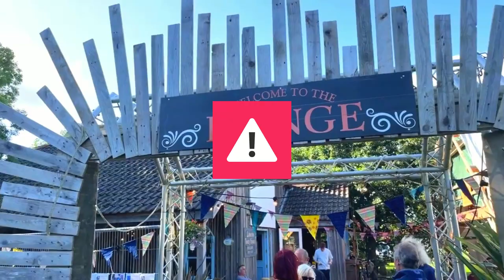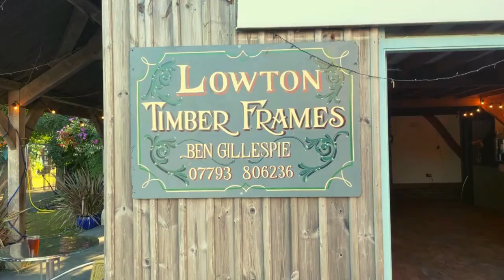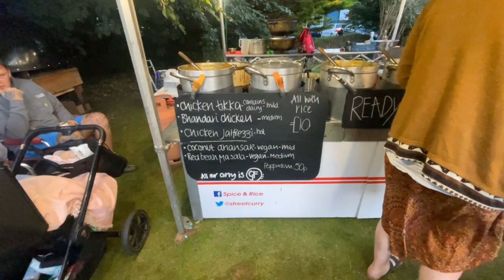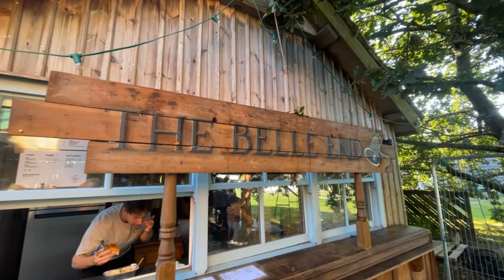Sidmouth Fringe folk festival 2023 Devon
The Fringe Festival is a small venue just outside of Sidmouth, It takes place in August and runs for 5 days at the same time as the Sidmouth Folk Festival. I went on a Sunday and watched some great bands: Isaac.I.Ockenden, Megan Dixon Hood, Bonfire Radicals, & Town of Cats were all playing on this night. All in All a great little festival with a regular shuttle bus going to Sidmouth Folk Festival and back pick up and drop off  just outside the venue